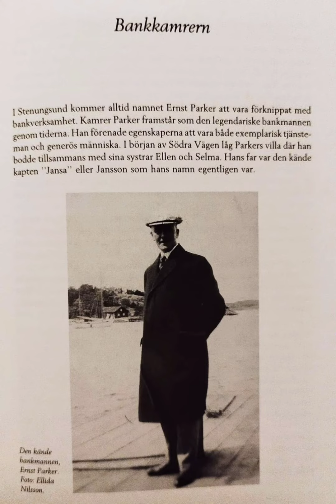Den kände bankmannen Ernst Parker. Foto Ellida Nilsson Källa Sundet runt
Den kände bankmannen Ernst Parker.
Foto Ellida Nilsson

Källa Sundet runt